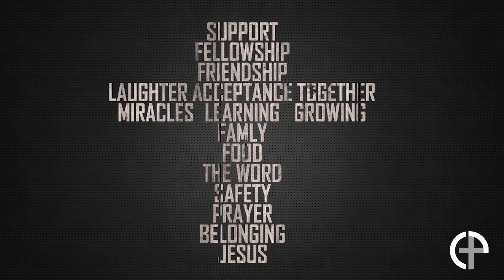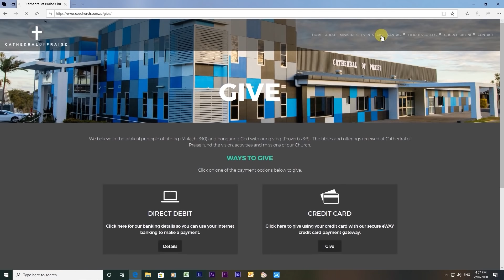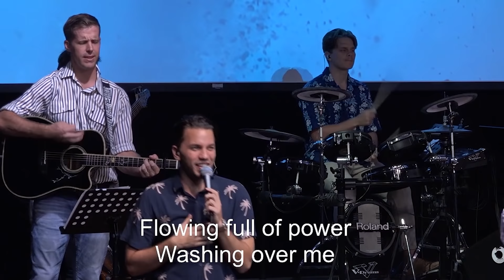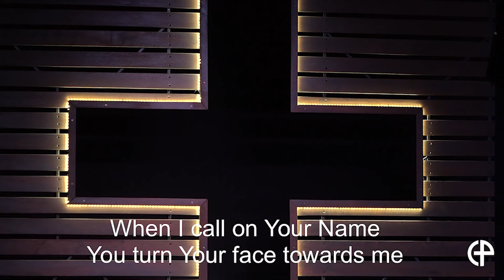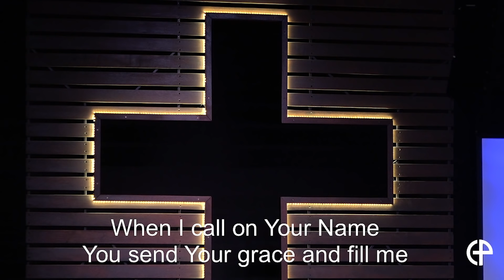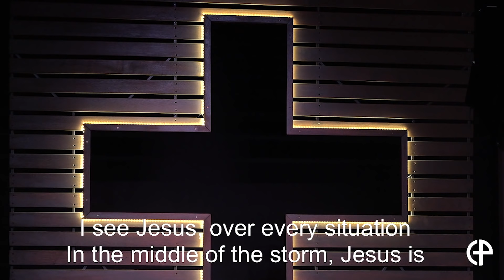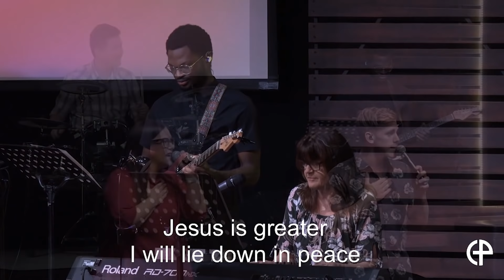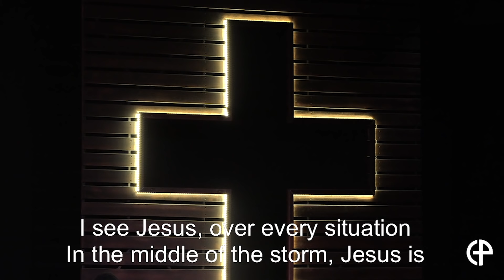COP Church - 05.07.2020 - Ps Claude Fingleton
Located in Rockhampton, Cathedral of Praise is a generational church, with vibrant, caring people from all walks of life who desire to influence their world for Christ. Our Sundays are full of passionate praise and worship and powerful teaching from the Word of God.

CCLI Copyright Info

River  7050279
Authors
Joth Hunt
2015 Planetshakers Ministries Int. Inc.   (Admin. by Music Services, Inc.)

Because of Your Mercy
Written by Jennifer Underwood, Susan O'Donnell & Isaac Graham

Jesus Is Greater
Written by Jane Graham